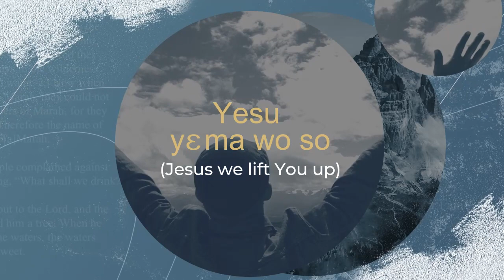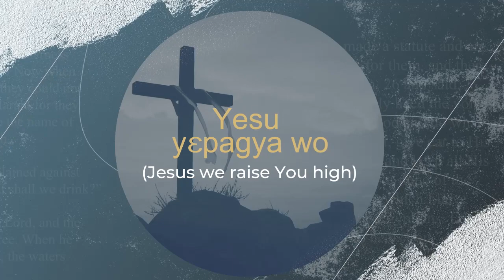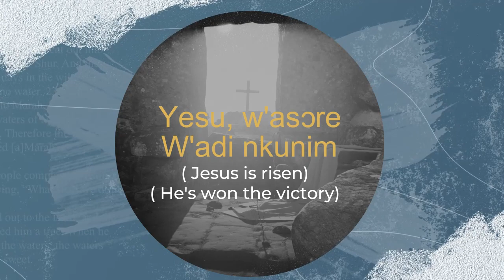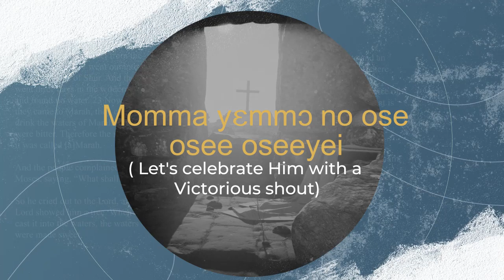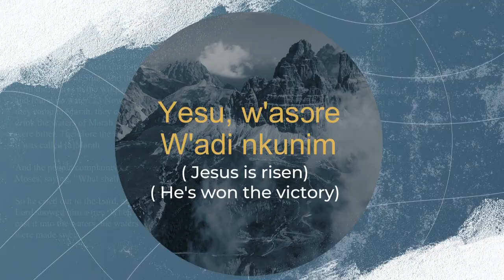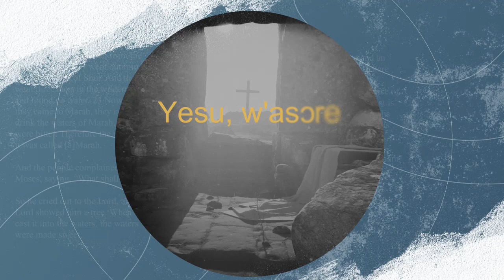Sefenya Quarcoopome - Osee yei ft. Nii Okai (Studio Edition) [Official Lyrics Video]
“Jesus said unto her, I am the resurrection, and the life: he that believes in me, though he were dead, yet shall he live: And whosoever lives, and believes in me shall never die. Believest thou this?” JOHN 11: 25 & 26
"And the angel answered and said unto the women, Fear not ye: for I know that ye seek Jesus, which was crucified. He is not here: for HE IS RISEN as He said.  Come, see the place where the Lord lay." MATTHEW 28: 5 & 6
As we listen to this simple ballad, may the power of the Spirit of God that raised Christ from the dead, quicken our spirits & mortal bodies. May it restore our relationship with God and bring back to life every dead situation in our lives; healing, deliverance, renewal and restoration where needed, in Jesus' mighty name